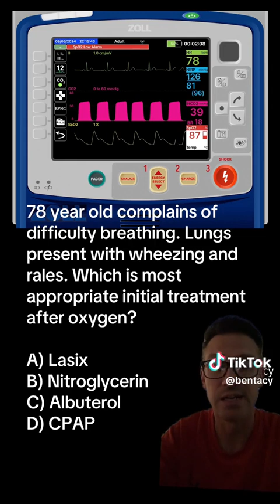78-year-old complains of difficulty breathing | ECG Answer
🚨 78-year-old complains of difficulty breathing. Lungs present with wheezing and rales.

Which is the most appropriate initial treatment after oxygen?

A) Lasix
B) Nitroglycerin
C) Albuterol
D) CPAP